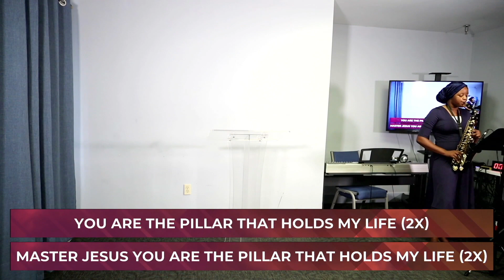Praise Worship || Sunday Worship Service (05/30/2021)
Thank you for joining us in worship. Kindly check the channel for more soul lifting worship, praise and concerts. God bless you.